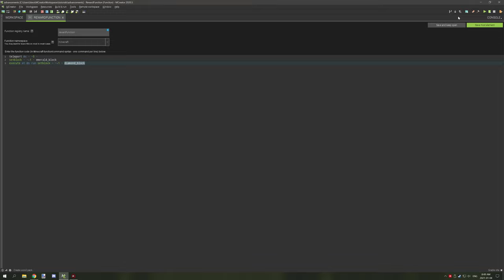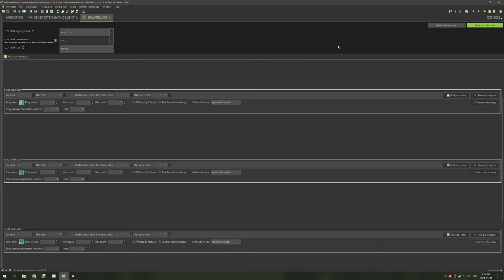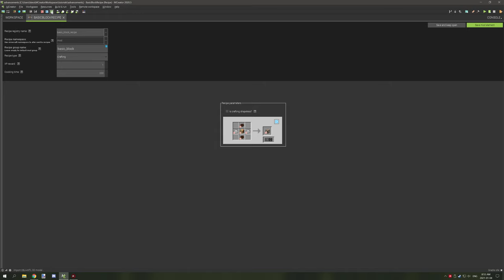MCreator: Advancement Rewards | Tutorial Part 3 | 2020.5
Join me today while we learn how to make another project in MCreator. Today we will be learning all four kinds of rewards for advancements (Experience, Function, Recipe and Loot Table rewards). These tutorials should work with 2020.6 when it's released.

► SERIES
In this series I cover how to use elements and all there specific features. This series is mainly for people that are not so advanced with the program, and want to know how all the specific settings work and what they do.

► UPDATES & NOTES
Any updates will be posted here.

► CREDITS
- Producer: Kieran Martin,
- Script Writer: Kieran Martin,
- Planner: Kieran Martin,
- Editor: Kieran Martin,
- Narrator: Kieran Martin,
- Graphics Editor: Kieran Martin

► OFFICIAL LINKS
Official NorthWestTrees Gaming website!